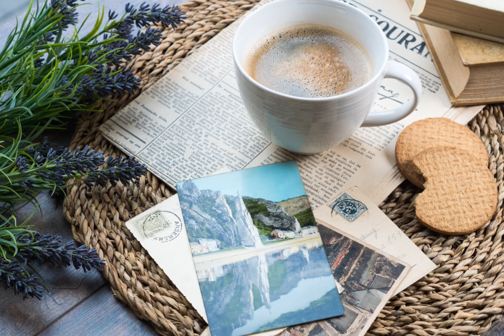Traveler’s Rest, Anxiety Relief, Stress Relief Music, Sleep Music, Meditation, Study, Calm.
Unwind, as you soak in the beautiful music and nature scenes.
Take this moment to breathe and relax.